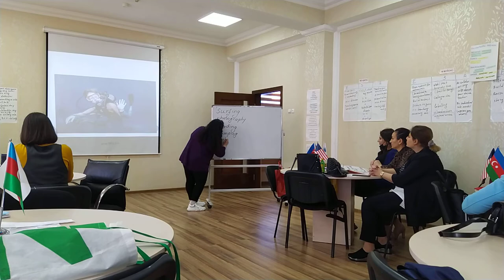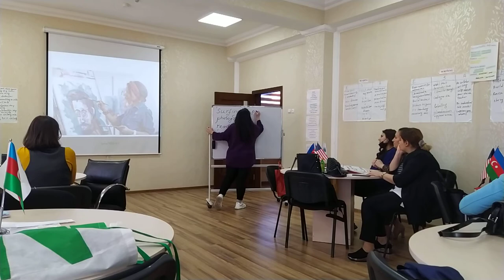TESOL Teaching Practice 2